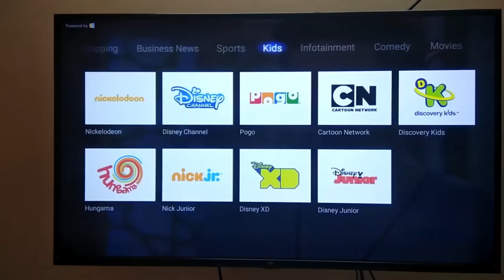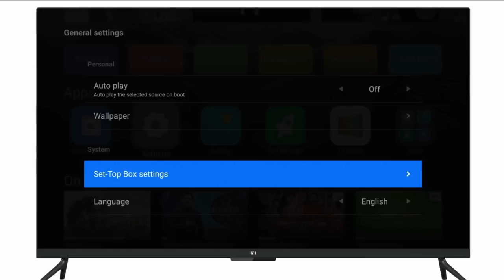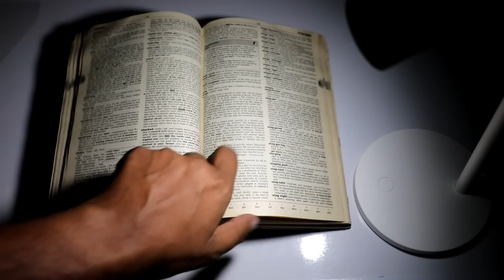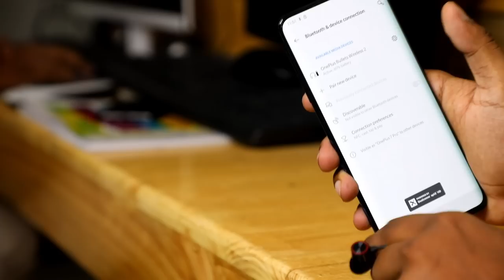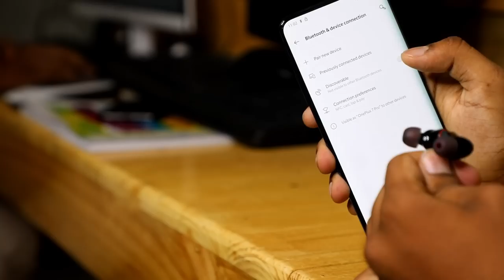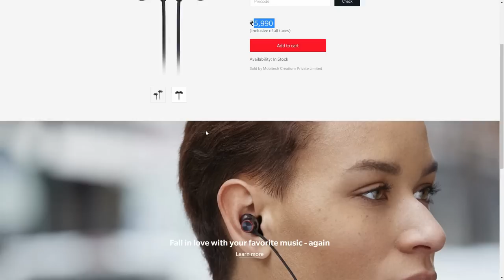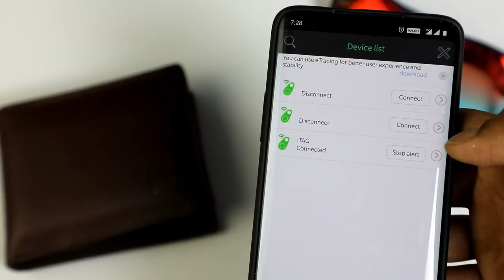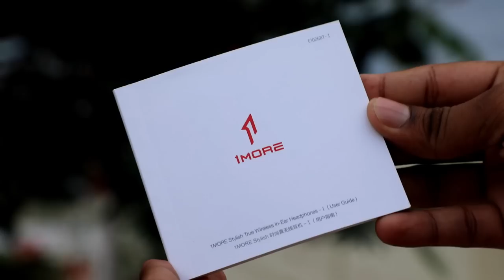இதுக்குள்ள என்ன இருக்கு தெரியுமா? | Huge Mystery Box Unboxing in Tamil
இதுக்குள்ள என்ன இருக்கு தெரியுமா? | Huge MysteryBox Unboxing in Tamil

2.Zebronics Transformer keyboard &Mouse Combo(Rs.1200)

5.Zebronics Zeb-Symphony Bluetooth Earphone(Rs.1079)

7.Arsita Smart Wallet(Rs.5500)

9.ZAAP Bluetooth Wireless Speaker(Rs.1500)